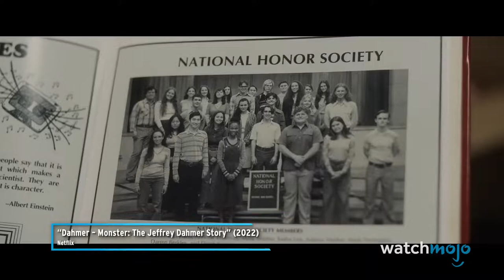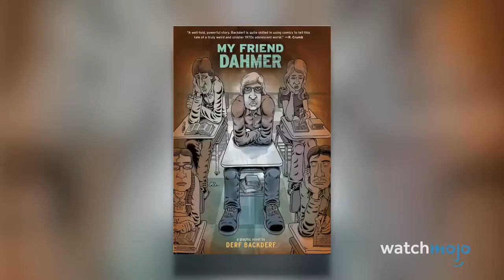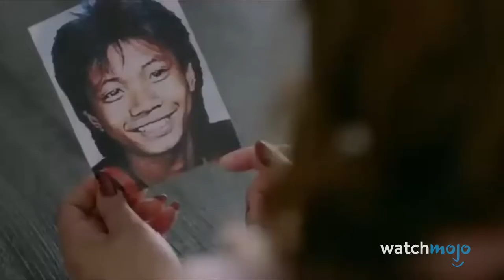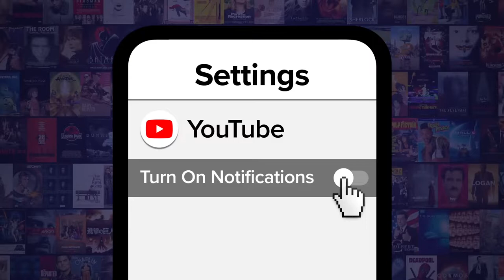WI v. Jeffrey Dahmer (1992): Officer Joseph Gabrish & Lt. Kenneth Meuler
WI V. DAHMER (1992) - Milwaukee police Officer Joseph Gabrish & Lt. Kenneth Meuler take the stand. Joseph Gabrish and John Balcerzak were the two Milwaukee police officers who handed a naked, bleeding Konerak Sinthasomphone, 14, over to serial killer and cannibal Jeffrey Dahmer.

Dahmer’s neighbor Glenda Cleveland, and other witnesses at the scene tried to stop them. Sinthasomphone was murdered by Dahmer shortly thereafter.